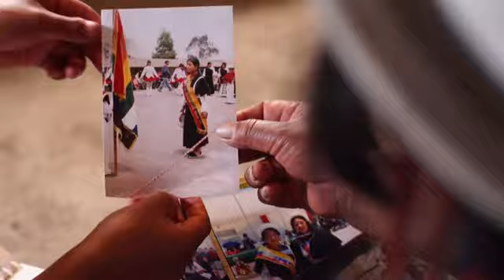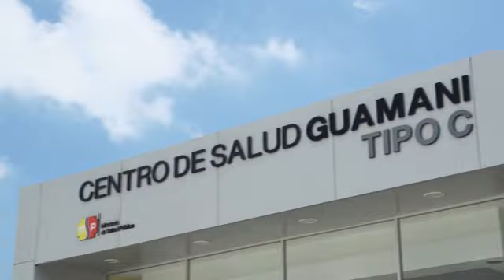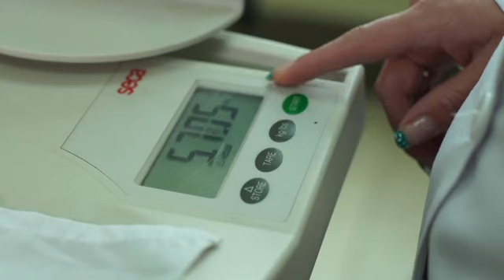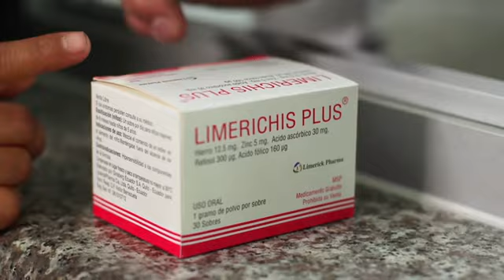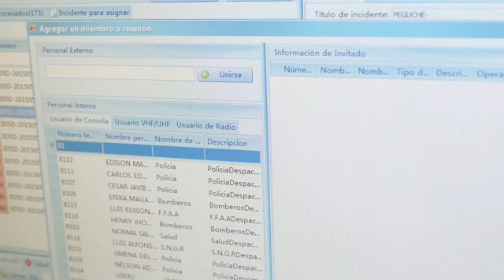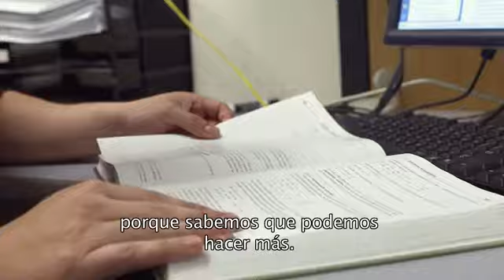9RC Yo soy Revolución Ciudadana